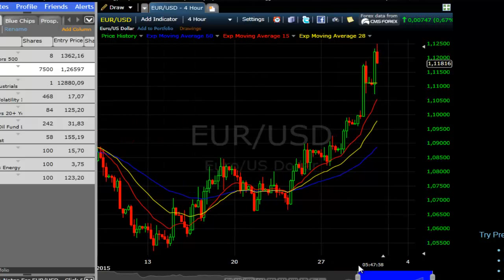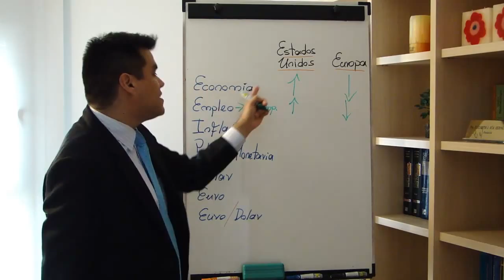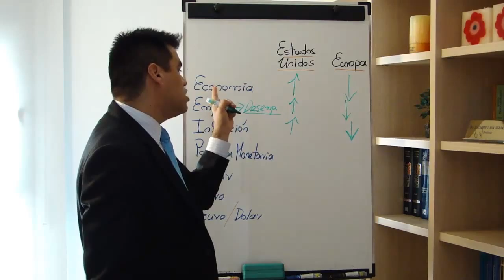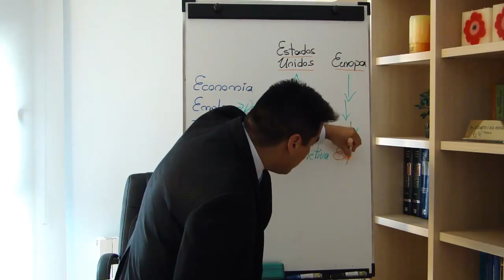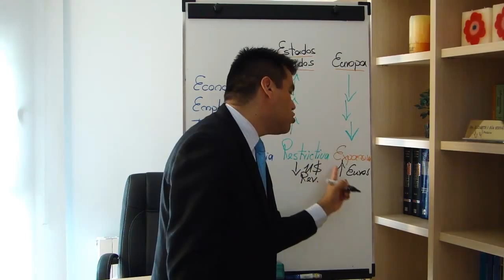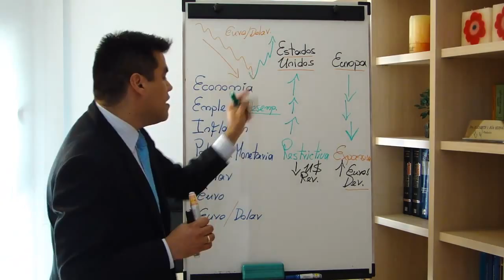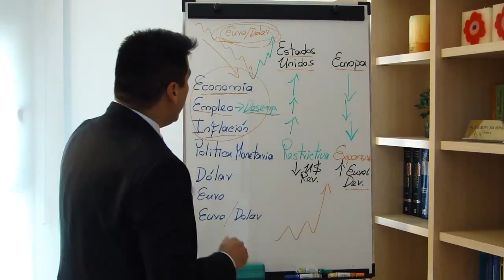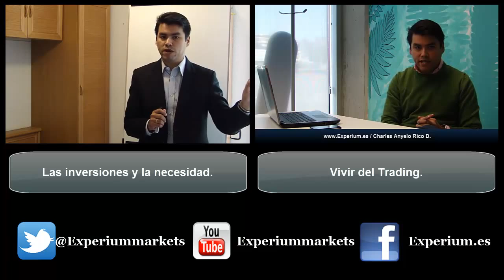Porque el Euro se recupera frente a Dólar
En este magnifico vídeo ofrecemos un ejemplo de análisis fundamental aplicado al mercado forex.  Disfrútenlo !